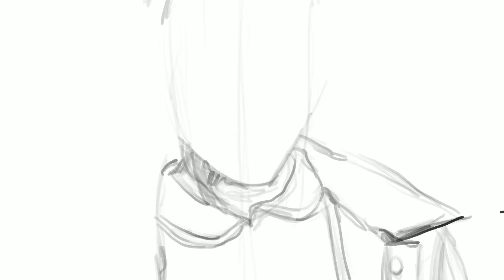Procreate drawing Eleven from Stranger Things iPad pro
Procreate drawing Eleven Portrait from Stranger Things iPad Pro
Here my drawing on Stranger Things acts by Millie Bobby Brown (Eleven) one of the tv series stars Hope to see Stranger Things season 4
We are almost at 282 now and I know we can get to 290 by June

My drawing
Captain Marvel Procreate drawing on iPad Pro